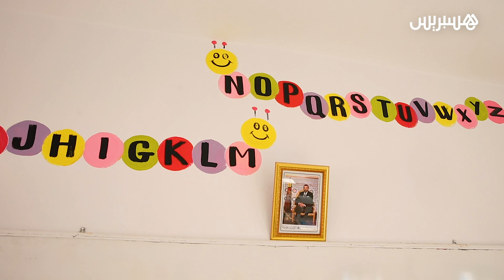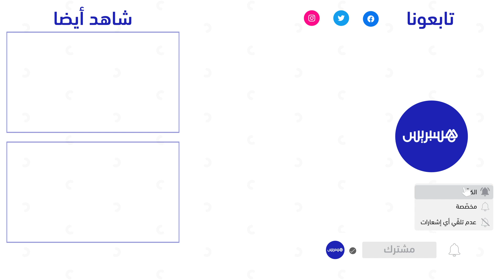أيادي الخير" تمد يد العون لمنطقة تسلنت وتزيل الغمة عن أهل الدواوير"